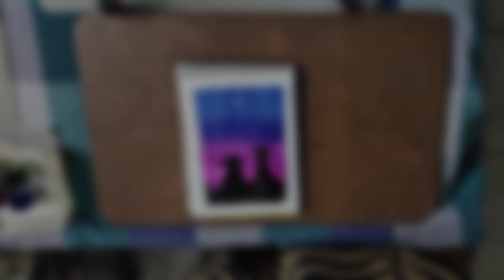Poster Colour Painting Scenery